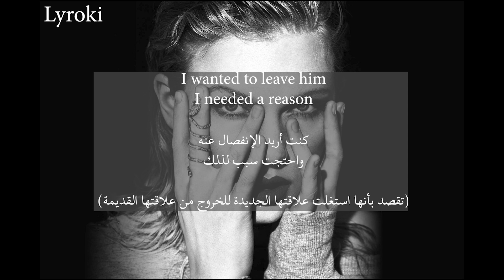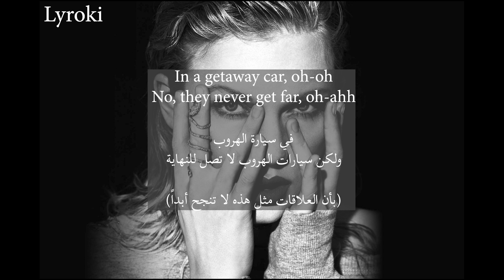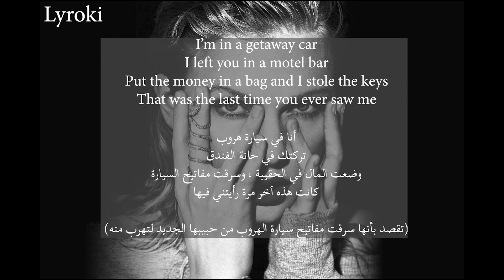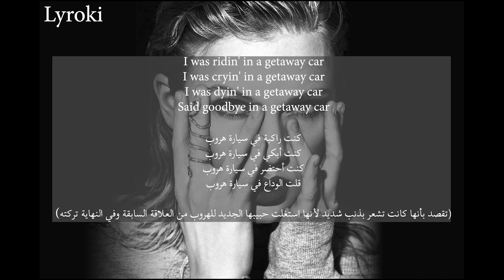Taylor Swift Getaway Car مترجمة